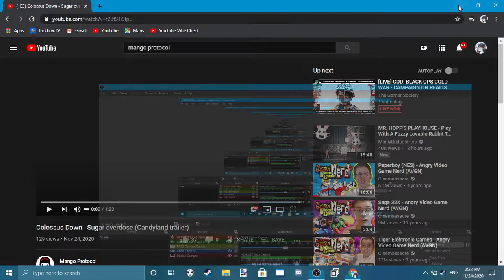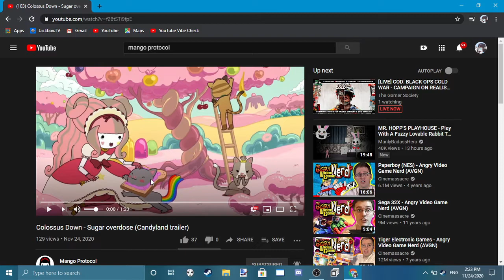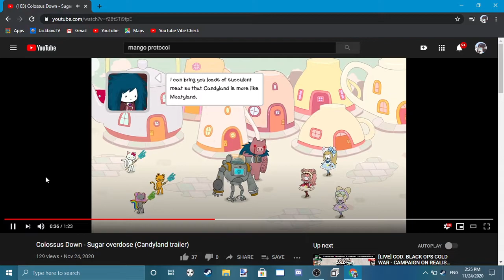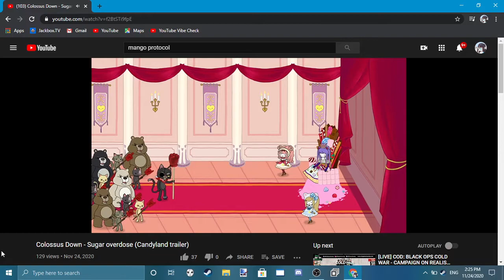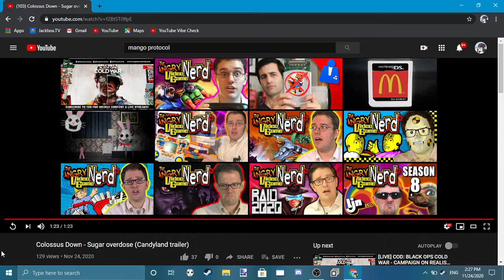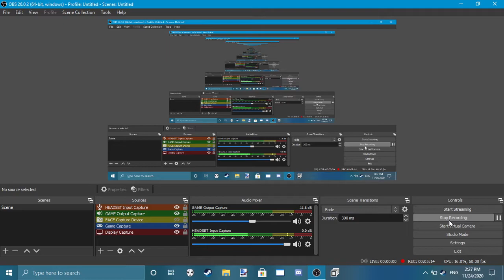Another Video Reaction to Colossus Down - Sugar overdose (Candyland trailer)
Meatlyland lmao